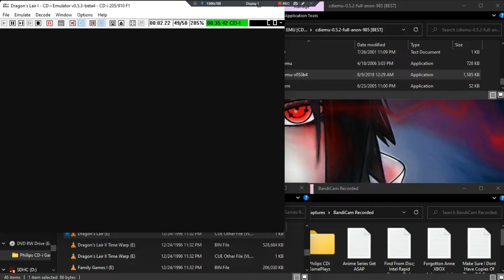Dragon's Lair •E• ~ GamePlay ~ Needs Digital Board ~ CDi ~ 1080pᴴᴰ ~ 2022 ~ W11